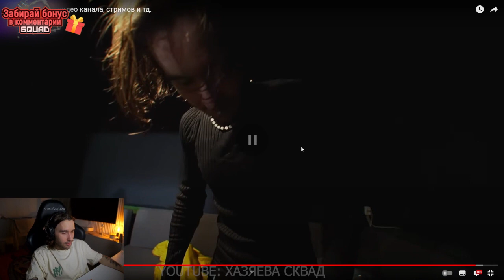КОРЕШ НАГОВОРИЛ ВСЯКОГО НА 100 ЛЕТ ВПЕРЕД